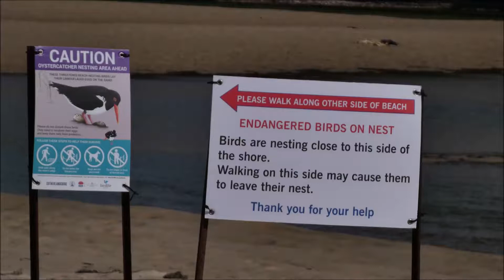2nd Nesting (Original experienced pair) pied oystercatchers Day 1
Pied oystercatchers starting their, long, 11 week journey to raise a chick or two.